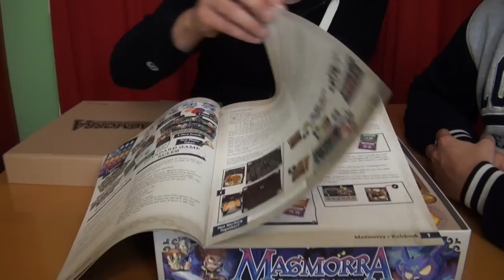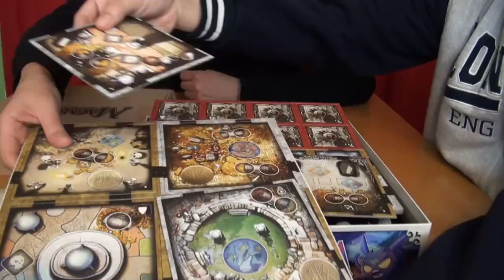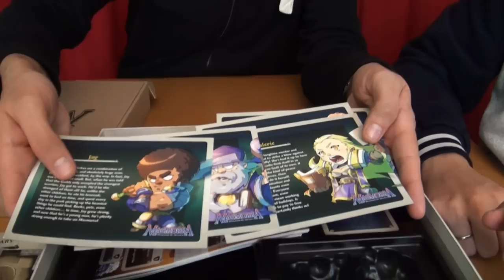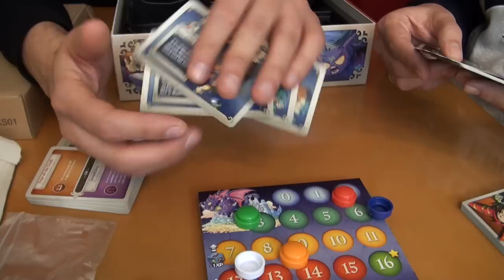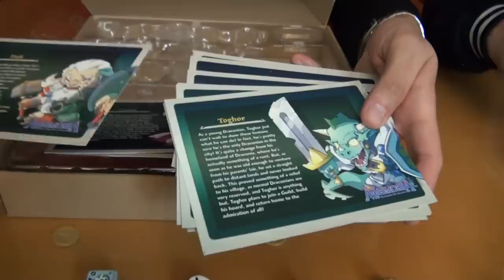Masmorra: Unboxing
¡Bienvenidos a la MASMORRA de Pacheco! Prefiero estas minis a mis minions.